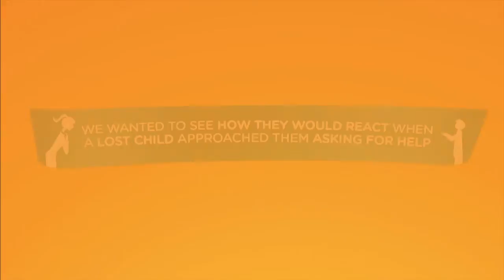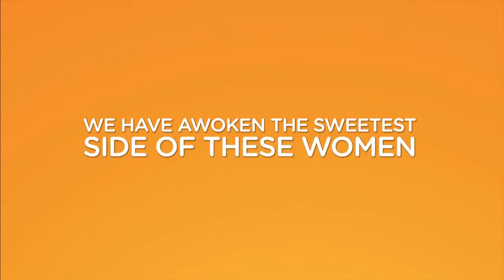Nescafé Dolce Gusto / Mother´s Day